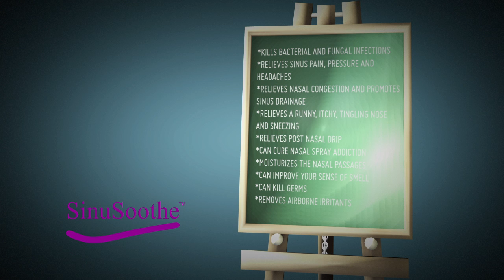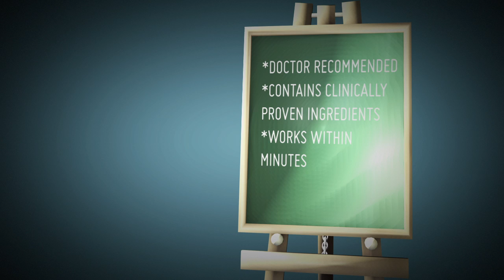Innovative Natural Nasal Spray is More Effective Than Antibiotics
A revolutionary natural nasal spray that provides instant relief and a long term solution for sinus conditions.